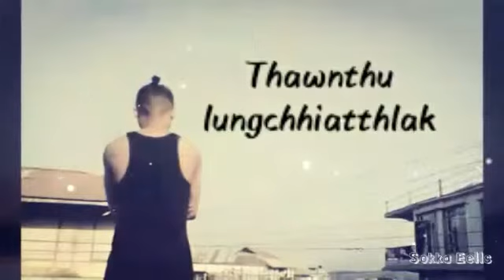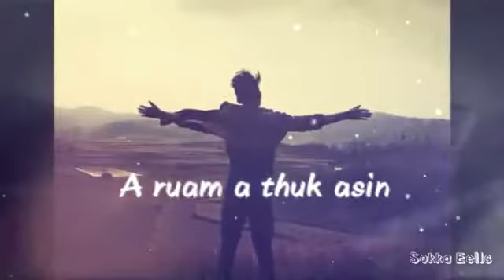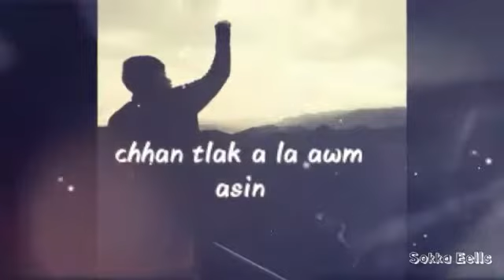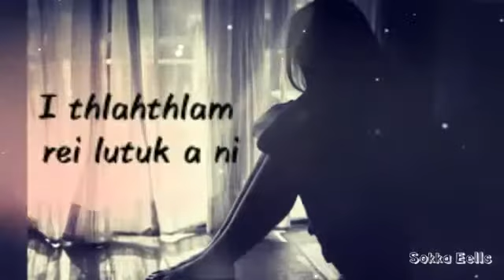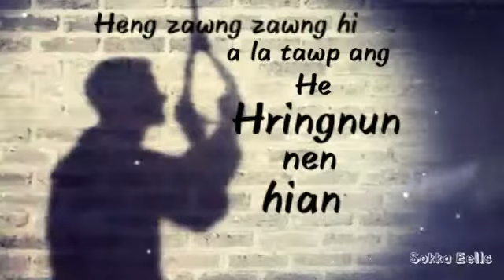Feel sad slideshow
Hringnun hi a changchuan